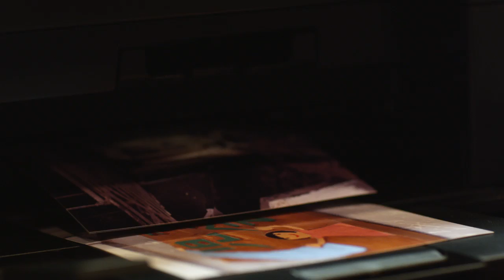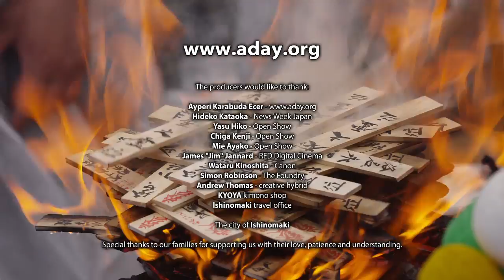ADAY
A short documentary following a group of four children in the tsunami-affected city of Ishinomaki as they enjoy they first photographic experience while participating in the ADAY initiative (ADAY.org).
I have filmed this on RED Scarlet X digital cinema camera using Canon EF lenses I have also edited and graded this piece. Finished in 4K.
Co-produced with Everett Kennedy Brown - who also directed this doco - and with the voice-over of Learvis Templeton Jr...